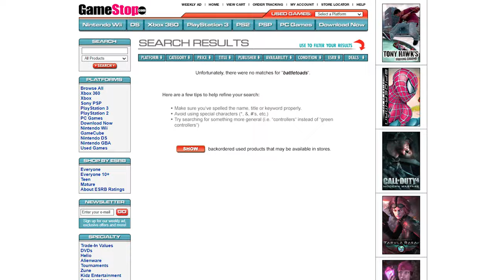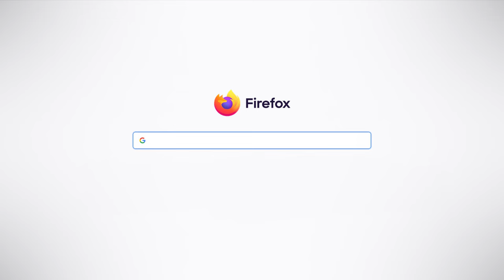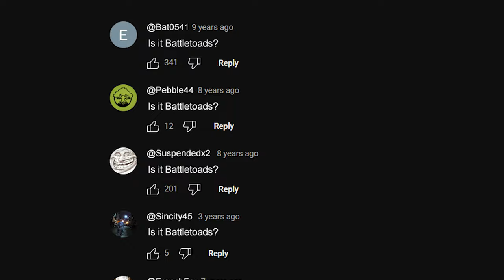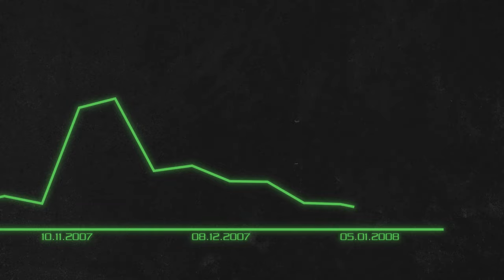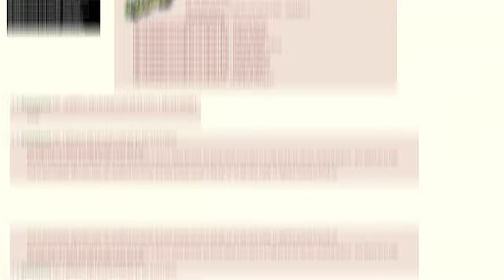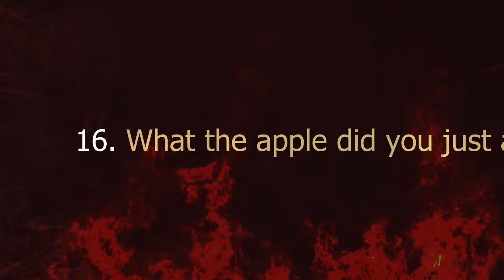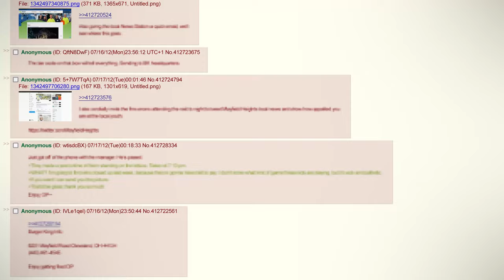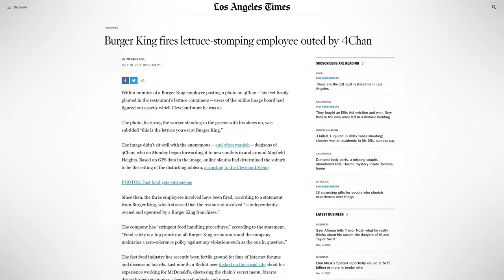Best Of 4Chan 3